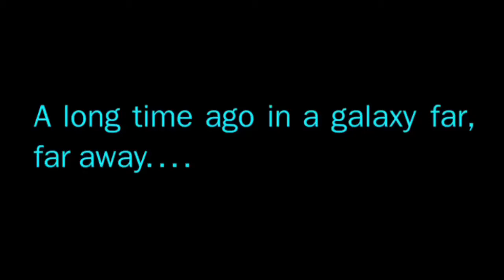Marimba Wars (Star Wars Medley)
12 year-old percussionist, Elisha Jimenez, performs "Marimba Wars" with Chris Graham (Iktus Percussion, Mantra Percussion).

This piece was inspired by the Piano Guys' Cello Wars.